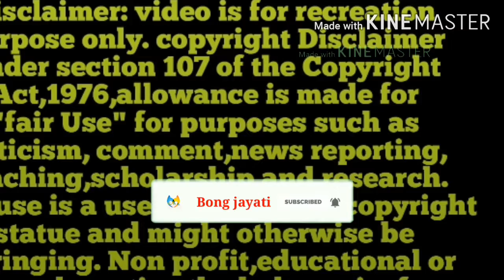Stress free হতে চান?Videoটি দেখুনFunny moments during this lockdown...কিছু মজার মুহূর্ত এই lockdown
Stress free হতে চান? Funny moments during this lockdown...কিছু মজার মুহূর্ত এই lockdown এ
Friends are you feeling bored during this lock down time..so must watch this video to get energise.

This is our channel Bong jayati,M & J Entertainment,
This channel is like Magazine,magazine 'মনের মতো'
And friends you will get those thing which you have got in a magazine such as recitation,cooking,some latest news,comedy etc etc.